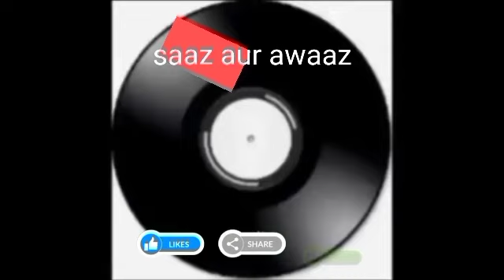mil mil ke gayangen do dil yahan Rafi Lata film dulari